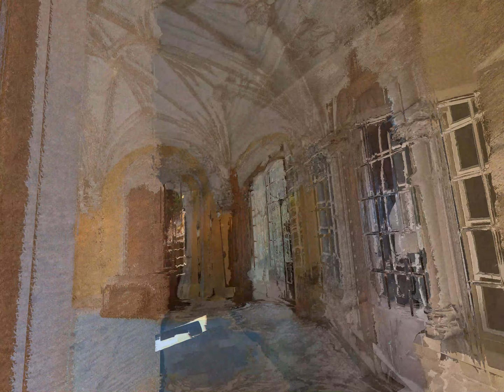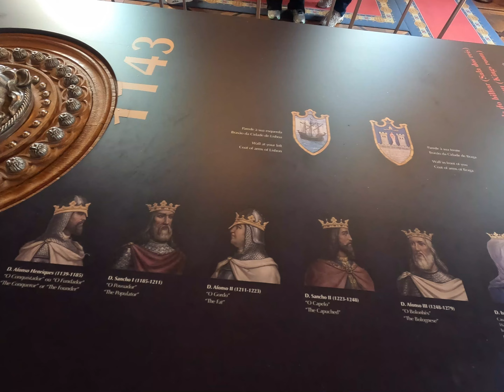Quinta da Regaleira 4K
Our clips of Q da R on a visit to the Sintra coast of Portugal in Apr-May 2024.

I used my GoPro to captures some beautiful moments of our tour including some of the wild drive up to the mountain. On this point, it is a neat ride, but we got totally confused with what seemed like limited parking and a few turns. Our first try was a fail as we took a wrong turn and it was very busy so aborted and drove through the mountains to get back to the Sintra coast. The next day we left very early and found parking near the castle. The drive up can be stressful when busy.

Quinta da Regaleira [ˈkĩtɐ ðɐ ˈʁɨɣɐlɐjɾɐ] is a quinta located near the historic centre of Sintra, Portugal. It is classified as a World Heritage Site by UNESCO within the "Cultural Landscape of Sintra".

The property consists of a Romantic palace and chapel, and a luxurious park that features lakes, grottoes, wells, benches, fountains, and a vast array of exquisite constructions. The palace is also known as "The Palace of Monteiro the Millionaire", which is based on the nickname of its best known former owner, António Augusto Carvalho Monteiro. The palace was designed by the Italian architect Luigi Manini.